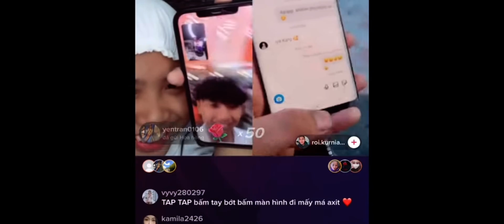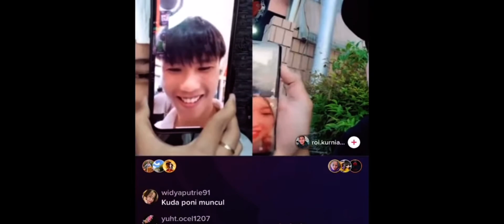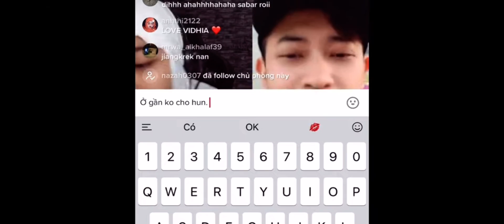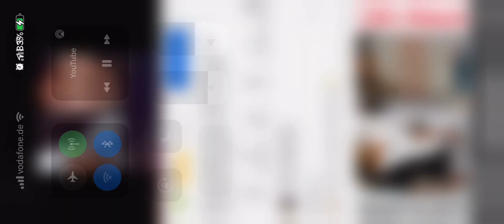Ai nói Đạt Villa &Vidhia chia tay thì banh mắt nhìn cho rõ nhé. Live Vidhia 24/4 đó